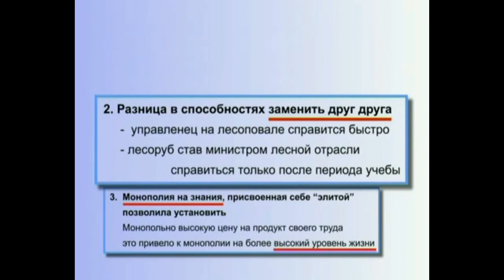задачи управленца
Константи́н Па́влович Петро́в — советский и российский военный деятель, кандидат технических наук, генерал-майор.